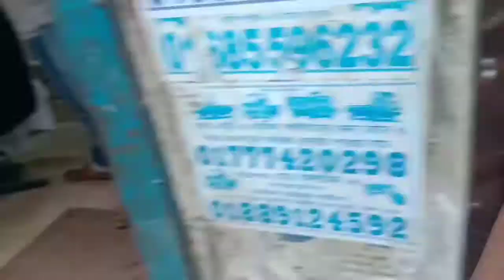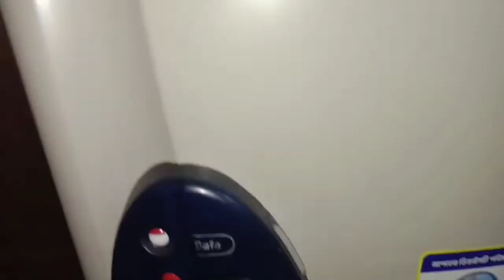ইলিশের তেল ঝোল | একঘেয়েমি | Tanvir Lima VlogZ 2020 | BANGLA VLOG |VLOG 43 |September 14, 2020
This is Tanvir Lima VlogZ . I try to highlight my daily activities on my blog. To share with everyone how I spend my whole day . I especially like to upload cooking and traveling videos to my blog. I want to share my works every day through my blog.I will try to give everyone a better blog in the future .